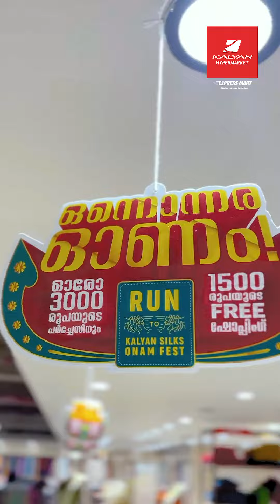ഈ ഓണത്തിന് ഒരുങ്ങാം, ഒരുമിക്കാം കല്യാൺ ഹൈപ്പർമാർക്കറ്റിനൊപ്പം.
ഈ ഓണത്തിന് ഒരുങ്ങാം, ഒരുമിക്കാം കല്യാൺ ഹൈപ്പർമാർക്കറ്റിനൊപ്പം. വിവിധ ഡിസൈനുകളിൽ മെൻസിനും, വുമൺസിനുമായി ഒട്ടനവധി ഓണം കളക്ഷനുകളാണ് കല്യാൺ ഹൈപ്പർമാർക്കറ്റിന്റെ നാലാം നിലയിൽ ഒരുക്കിയിട്ടുള്ളത്. കൂടാതെ 3000 രൂപക്ക് പർച്ചേസ് ചെയ്യുന്നവർക്ക് 1500 രൂപയുടെ ഫ്രീ ഷോപ്പിങ്ങും. ഈ ഓണം കളറാക്കൂ കല്യാൺ ഹൈപ്പർമാർക്കറ്റിനൊപ്പം.